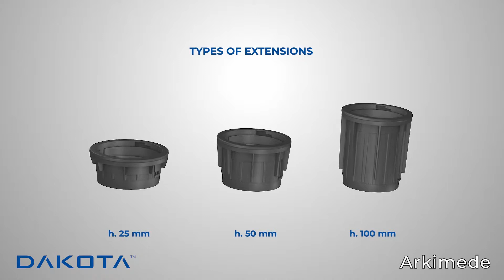DAKOTA - ARKIMEDE EN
ARKIMEDE support with adjustable height starting from 35 mm. Base laying surface: 314 cmq.
Head diameter: 120 mm with a laying surface of 113 cmq.
Arkimede is available for PAVING (2 and 4 mm joint) and for DECKING.
The base allows the correct water drainage.
The support and extensions are made of PP (polypropylene).
It can be used in external areas, terraces, pavements and dehors.
The stainless steel clips and the plastic kit guarantee the installation of perimeter finishing in the absence of a lateral walls.

To learn more about the Dakota world and our products,